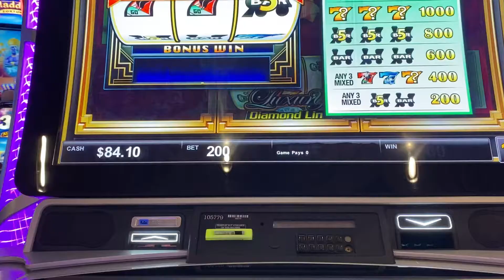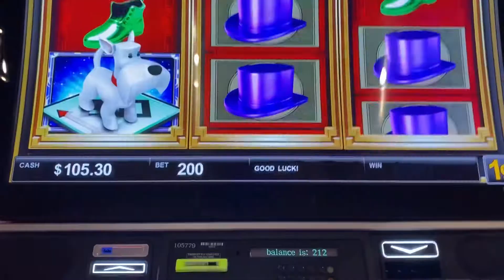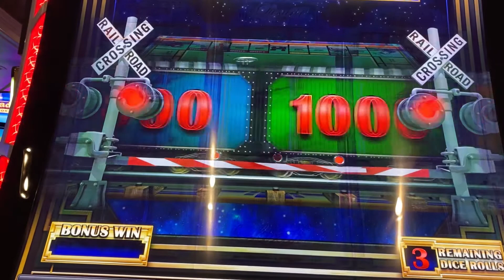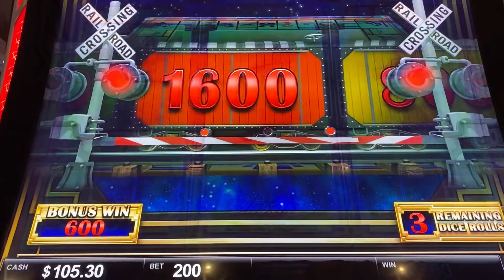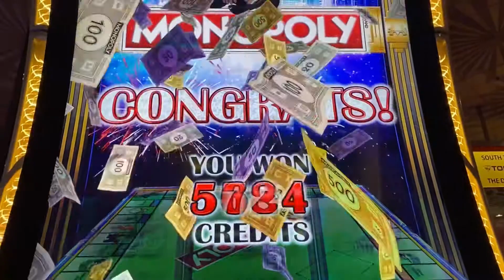BIG WINS and BONUSES on Monopoly Slot Machine (MGM LAS VEGAS) 9-29-220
Big wins and bonuses on monopoly!